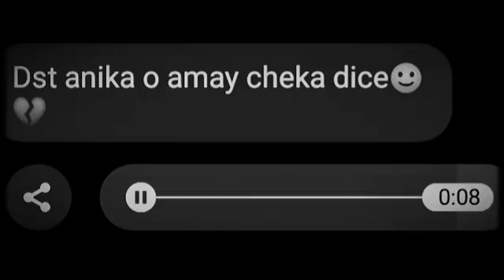Broken Heart 💔💘🙏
Bangla song